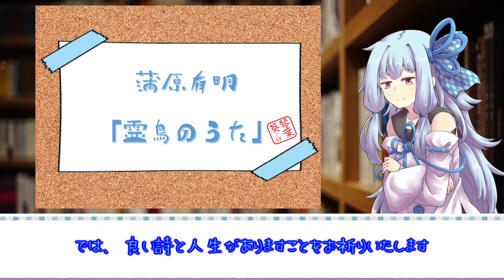「蒲原有明」独絃哀歌より 霊鳥のうた 琴葉古書堂#170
蒲原有明『独絃哀歌』より　霊鳥のうた